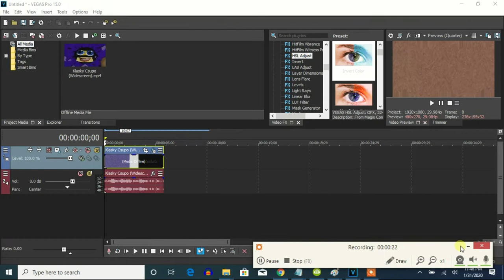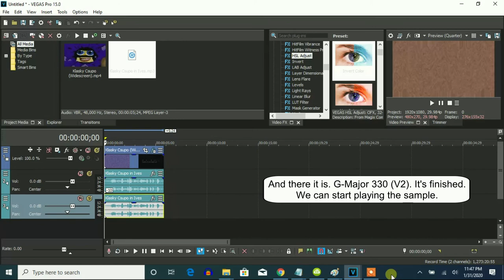How To Make G-Major 330 (V2) On Vegas Pro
Let's learn how to make G-Major 330 (V2) on Vegas Pro.

Instructions:

Step 1: You'll watch the video on how to make G-Major 330 (V2)'s video effect.

Step 2: You will get a link to get the "Ives" soundtrack that's in the folder full of thirty-six vocoder soundtracks.

or